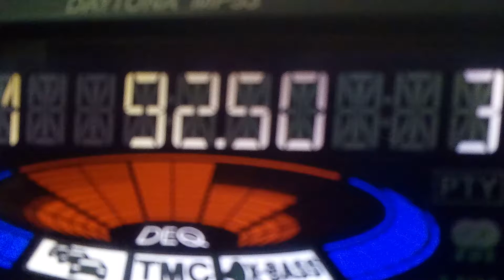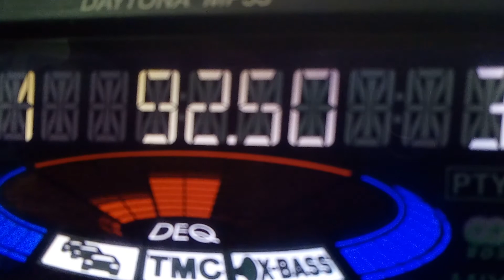FMDX 92.5 RTS BG 1 Tupiznica SRB ab 275km